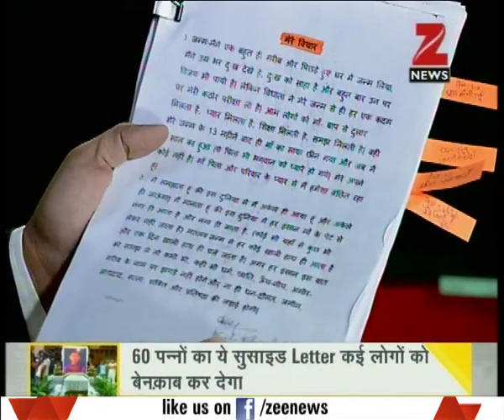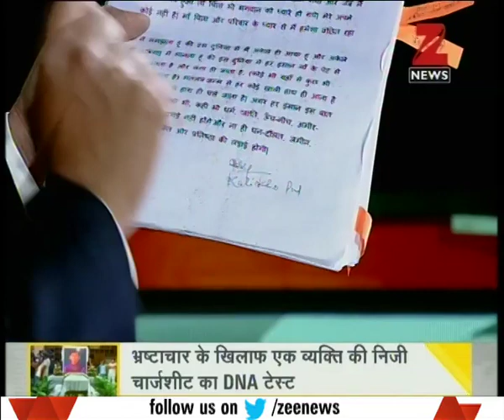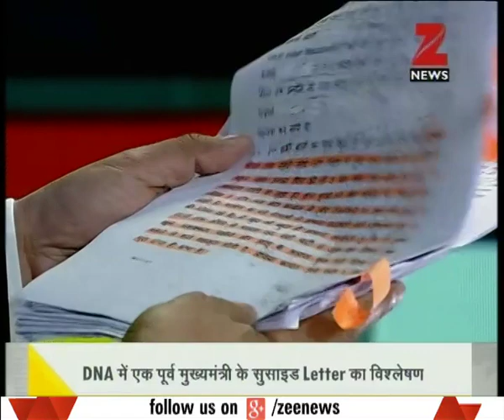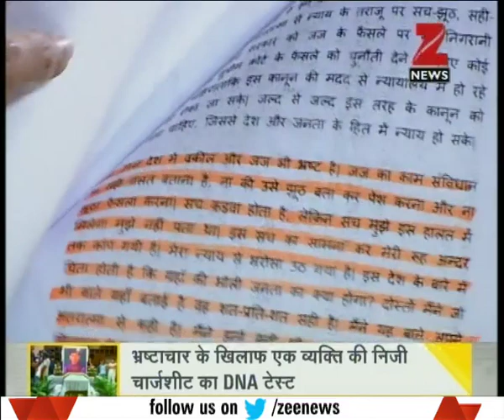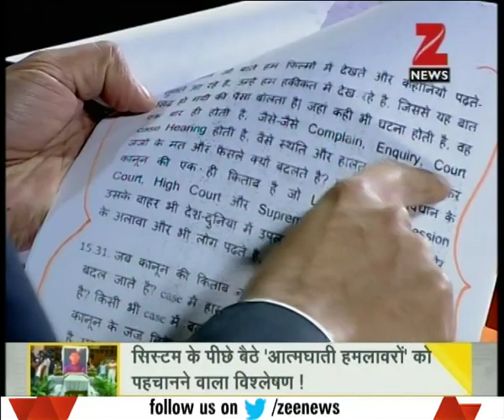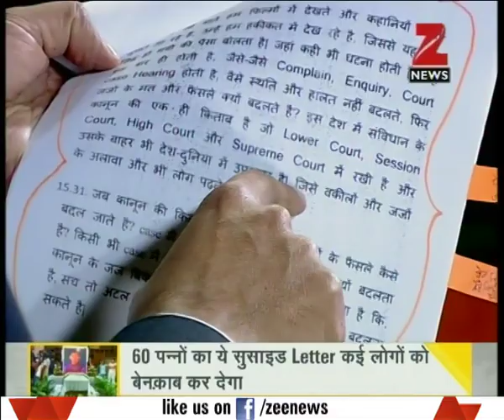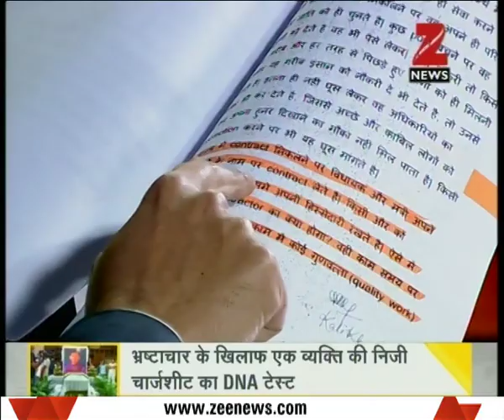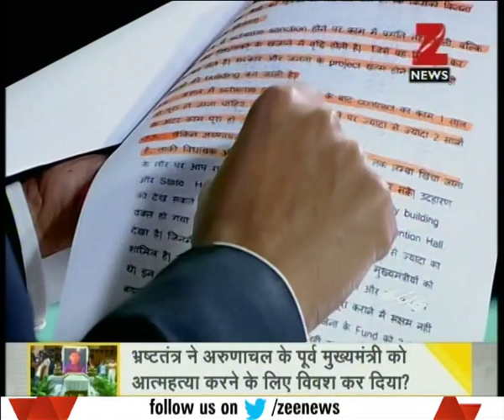DNA: Former CM Kalikho Pul’s suicide note casts corruption allegations on judiciary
Former Arunachal Pradesh Chief Minister Kalikho Pul’s 60-page suicide note casts corruption allegations on judiciary. Watch the full segment of "DNA"for more details..